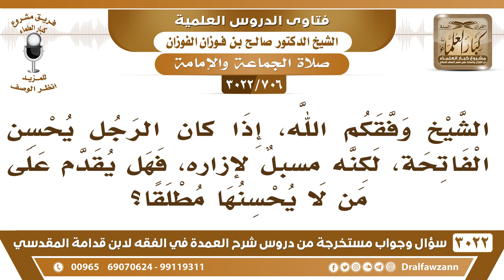[706 -3022] إذا كان الرجل يحسن الفاتحة لكنه مسبلٌ لإزاره، فهل يقدم على من لا يحسنها مطلقا؟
-"[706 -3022] السؤال: الشيخ وفقكم الله، إذا رجل يحسن الفاتحة، لكنه مسبلٌ لإزاره، فهل يقدم على من لا يحسنها مطلقا؟
الجَوَابُ: إي نعم، إذا كان ما في أحد يحسن الفاتحة إلا هذا فإنه ينصح، ويقال له ارفع إزارك وثوبك، ينصح، يبين له ويقدم للإمامة، نعم، أو أنه وجدهم يصلون، وجدهم يصلون إمامهم مسبل يصلي معهم ولا يترك الجماعة، نعم.
للاشتراك في قناة الشيخ صالح الفوزان

للاستفسار والإقتراحات والدعم
رئيس الفريق
لمشروع كبار العلماء